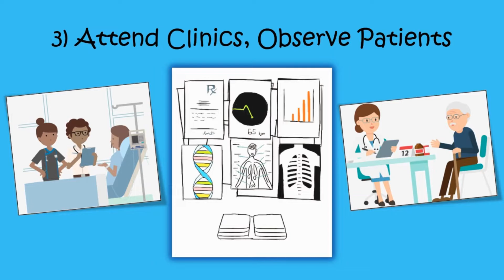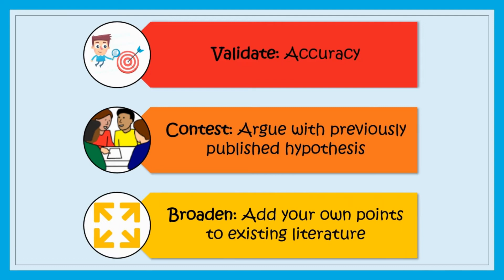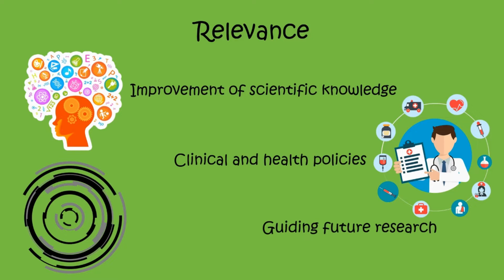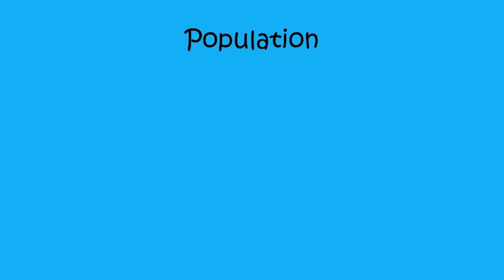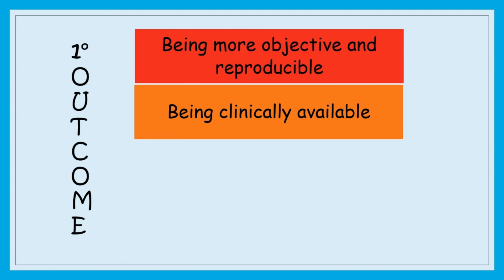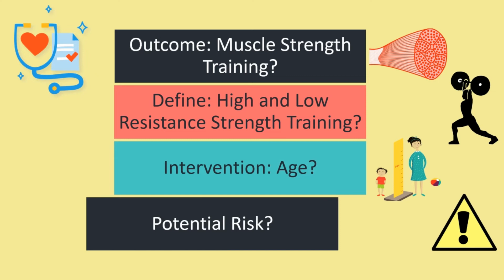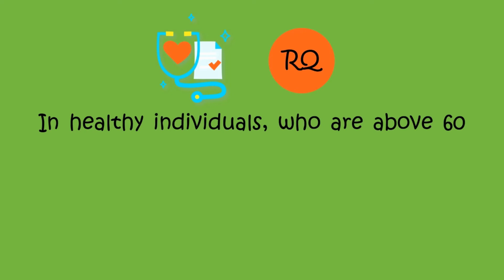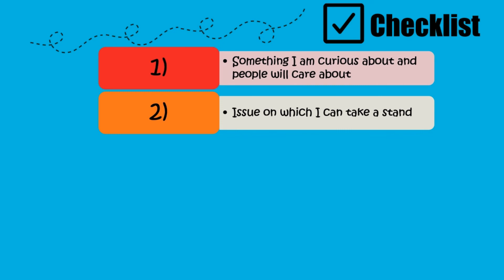How to choose a Research Question? | Basics of Research 101 | By Kasturi Dabhole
First video of the 'Basics of Research' series on 'How to choose a Research Question?' by our very own hardworking and talented student Kasturi Dabhole! She is a 3rd year MBBS student studying in BJGMC, Pune. She is the principal researcher of an ICMR approved project and has presented the same at national and international conferences.

About Jignyasa:
We, the students of B.J.Govt.Medical College Pune, have established a Research Conclave in our College this year (2020). The Club is known as- ‘जिज्ञासा’- The UG Research Club BJGMC Pune. We have formed an Official Research Council of our College as well. The motive of the club is to build a Research Culture in our campus as well as spread awareness regarding its importance.